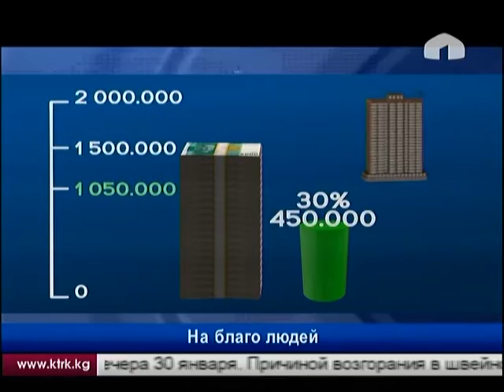ГИК подписала соглашение о сотрудничестве с банками